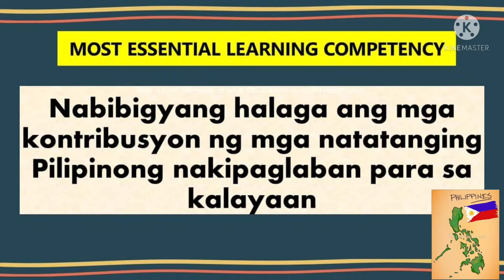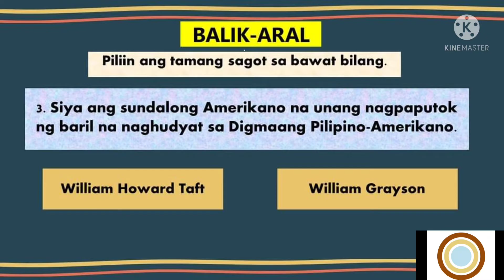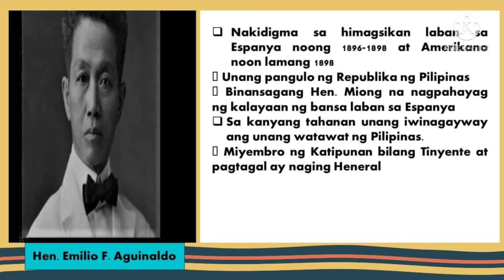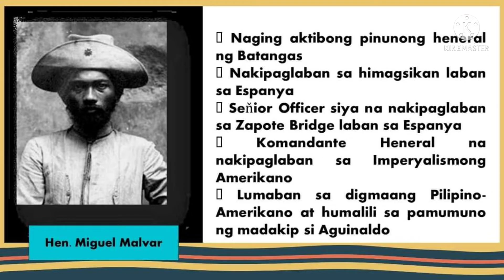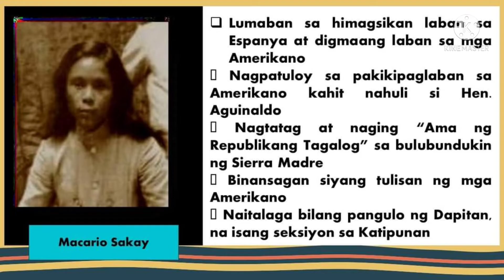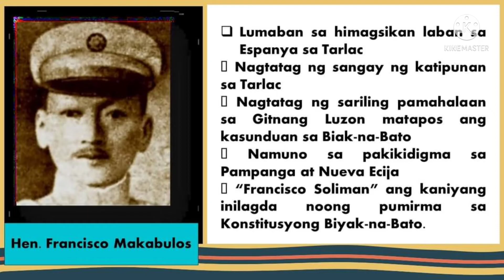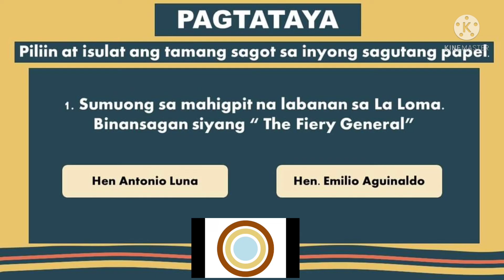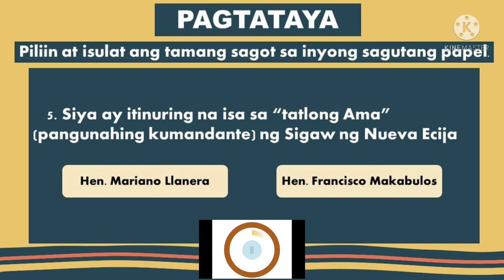MGA KONTRIBUSYON NG ILANG NATATANGING PILIPINONG NAKIPAGLABAN PARA SA KALAYAAN (AP 6| Q1 W 7)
Tatalakayin sa channel na ito ang mga aralin sa Araling Panlipunan 6.
MGA KONTRUBUSYON NG ILANG NATATANGING PILIPINONG NAKIPAGLABAN PARA SA KALAYAAN